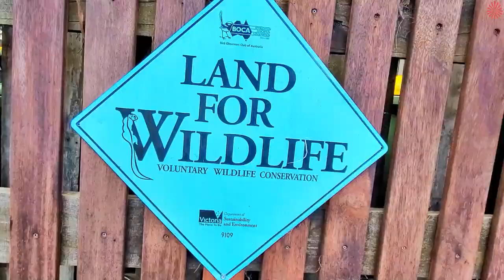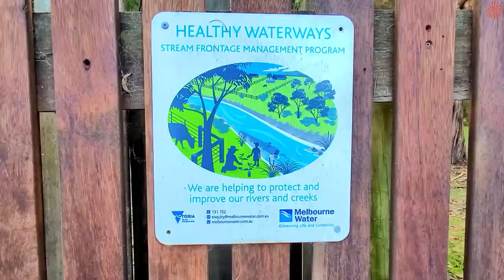The Yarra Valley Living Centre, VIC ('Yarra Valley’, Melbourne)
The Brahma Kumaris Environmental Policy aims to encourage all of us throughout the organisation to feel that we are guardians of the Earth's resources.